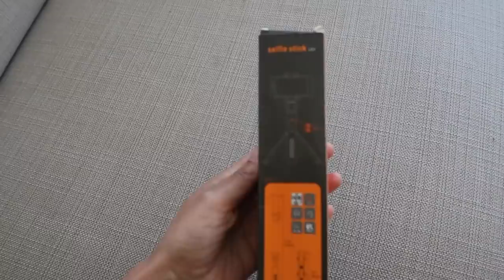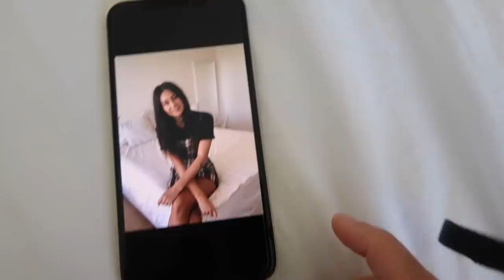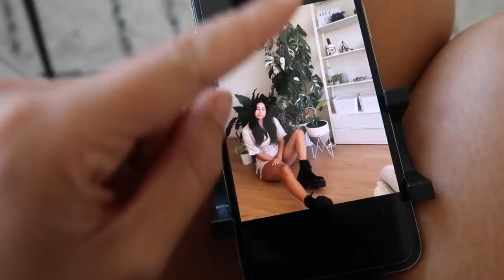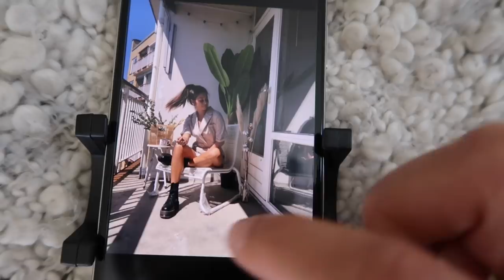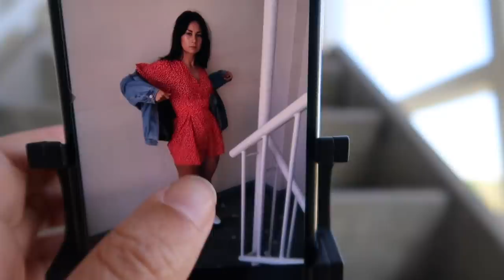ZO MAAK JE IN JE EENTJE INSTAGRAM FOTO'S!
Soms heb je gewoon geen zin om iemand lastig te vallen met de bekende vraag: "Kan je een foto van me maken?!". Wat doe je dan? Dan doe je het lekker zelf! In deze video probeer ik een statief uit die ik voor een paar Euro bestelde en probeer ik leuke Insta waardige foto's zelf te maken, zonder andermans hulp! Lukt het een beetje en is deze statief een aanrader? Je ziet het in deze video!